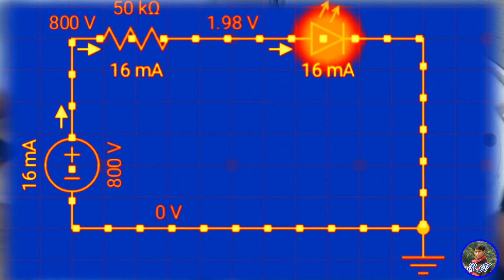AC source directly connection to Small LED bulb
In this video directly AC source connected to Small LED. How to connection is LED . In this video please full watch .🙁🙁🙁🙁